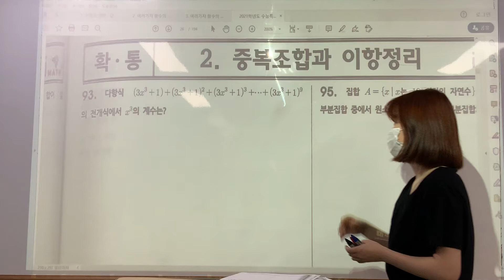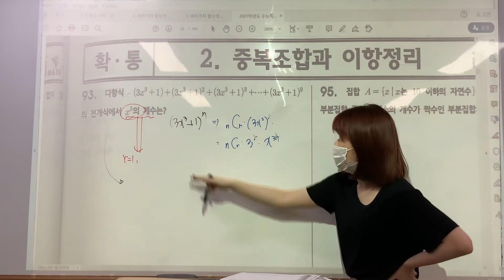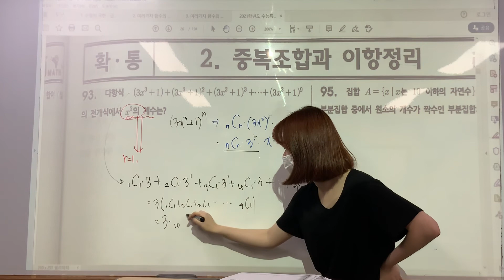[확통] 빡공대 수특변형 #93